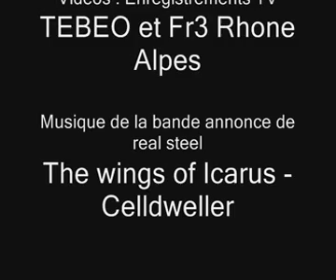Concours photo 5: Albatros contest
Utilisation d'enregistrements  TV de TEBEO et Fr3 Rhones Alpes
Merci à Marie-Astrid CONTESSE